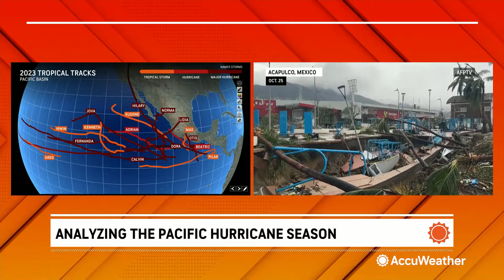Why so many strong, landfalling hurricanes in Mexico in 2023? | AccuWeather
Most named storms in the East Pacific head west into the ocean, but in 2023, some of the most impactful hurricanes of the year hit the Pacific coast of Mexico, and one even hit California. Why is that?